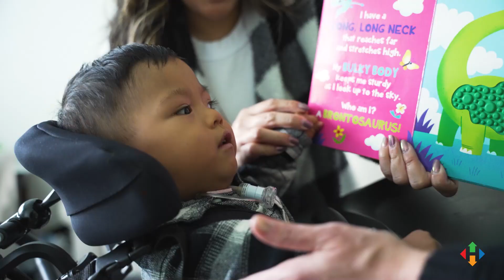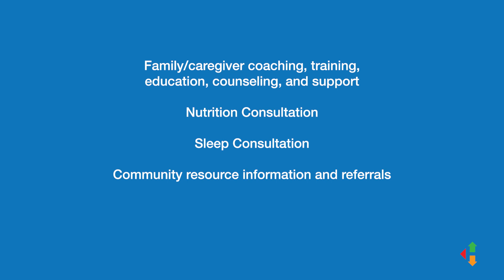Introduction to Hope's Homestart Program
The early years of life are crucial for growth and learning, and Hope Services' Homestart Program exists to help infants and toddlers who have, or are at risk for, a developmental delay receive the help they need to reach their full potential. By giving families the skills needed to help, Hope makes a big and lasting difference in their lives.

As a team, we establish realistic goals for each child and create an individualized plan for your family involving fun, practical, stimulating activities appropriate for the child — all in comfortable environments: the family home, primary day care, or elsewhere.